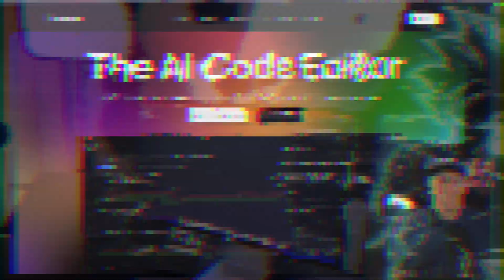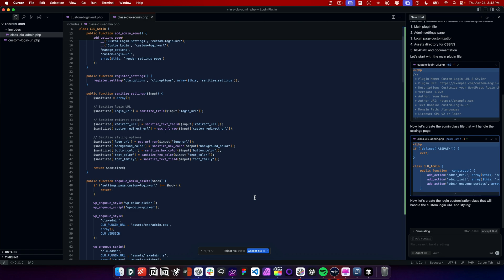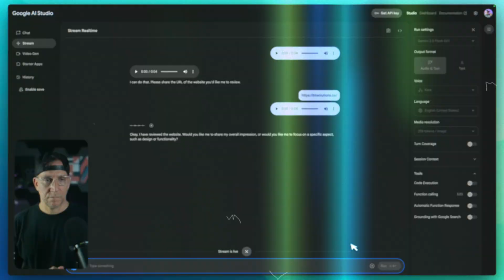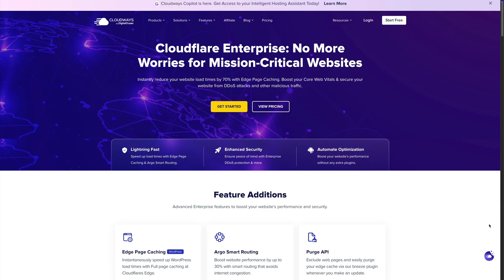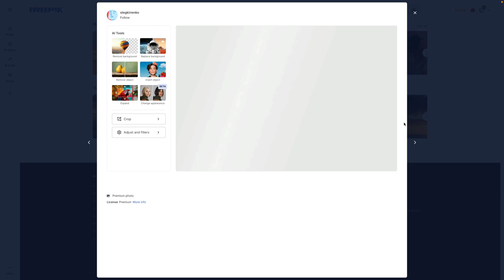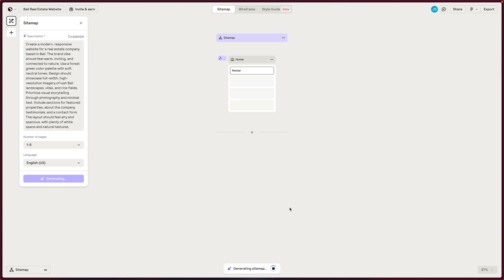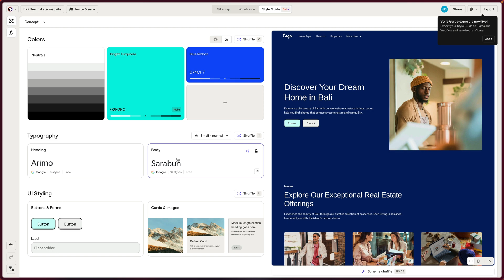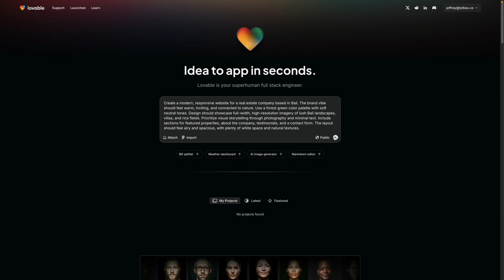AI Tools That ACTUALLY Help My Web Design Workflow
Not just another AI video, but a video on AI tools I personally have found useful in my web design workflows.

🔥 Learn & Master Your Web Design Skills
Join 1,800+ web designers and creatives who are actively building professional web design skills. If you’re serious about getting better and growing your web design business, this is where to start.

These are the tools I personally use in my web design business.

— Jeffrey @ Lytbox